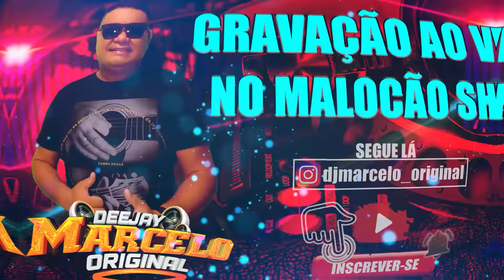🎧DJ MARCELO ORIGINAL AO VIVO NO MALOCÃO SHOW - 2022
💪 FORTALECER O CANAL.